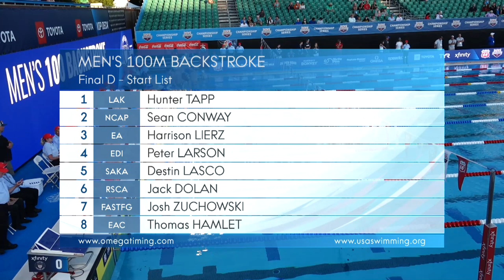Men’s 100m Backstroke D Final | 2019 Phillips 66 National Championships